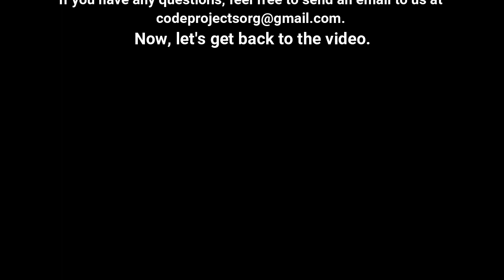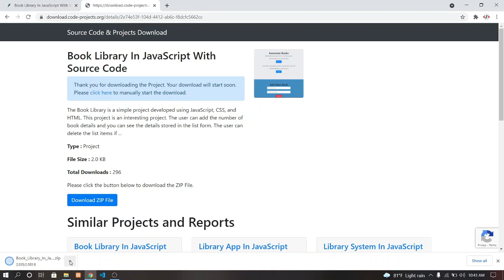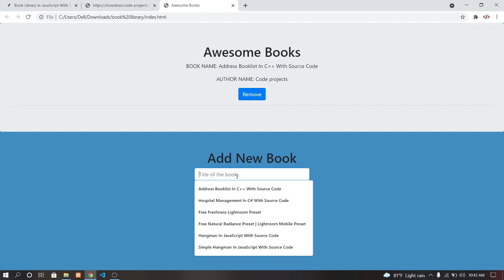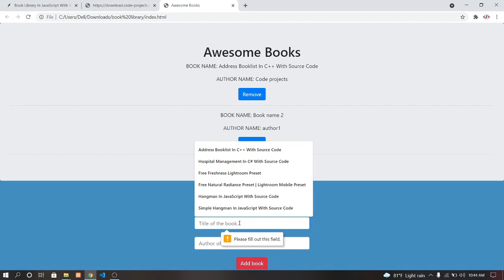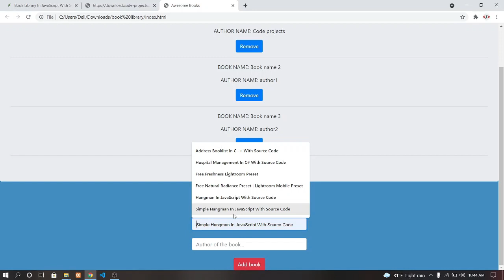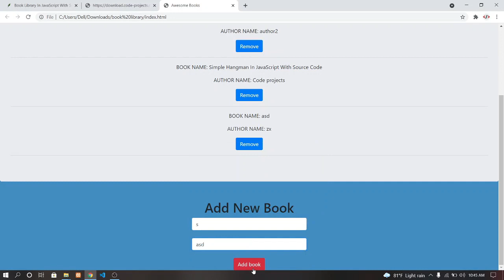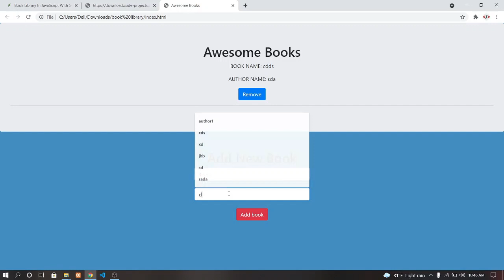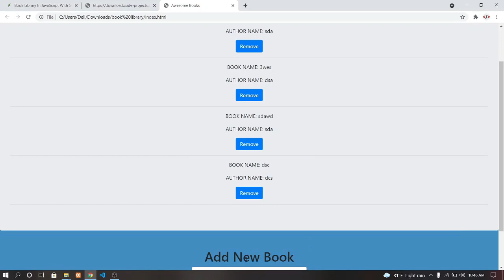Book Library In JavaScript With Source Code | Source Code & Projects